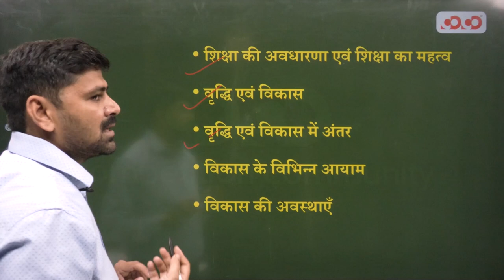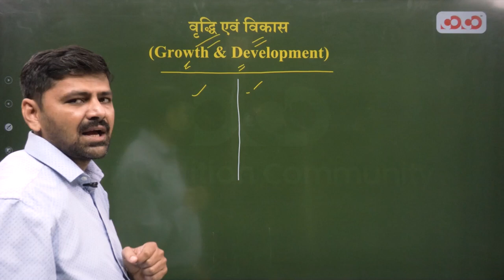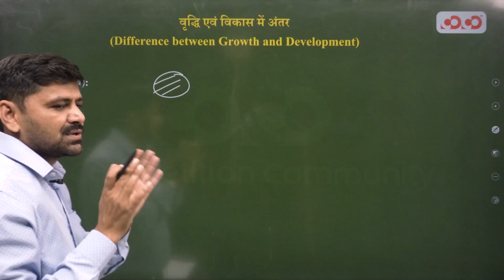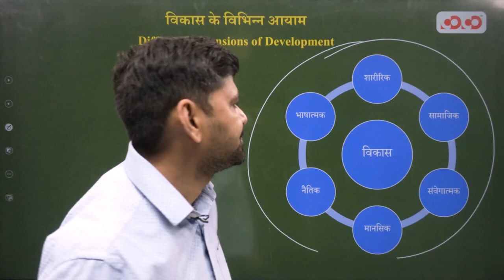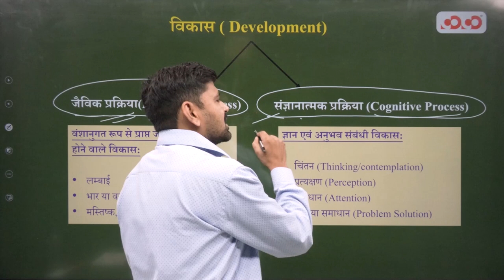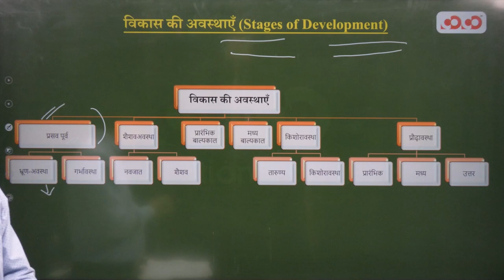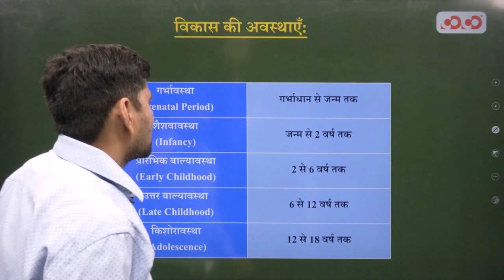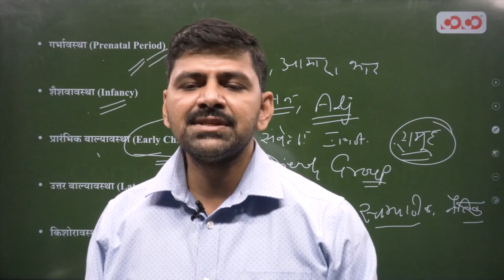CG TET | Child Development & Pedagogy | Lecture 01- Growth & Development In Hindi